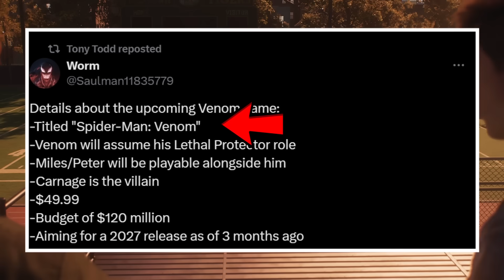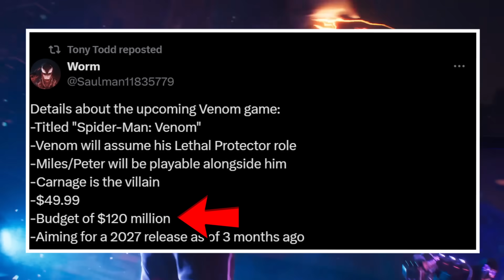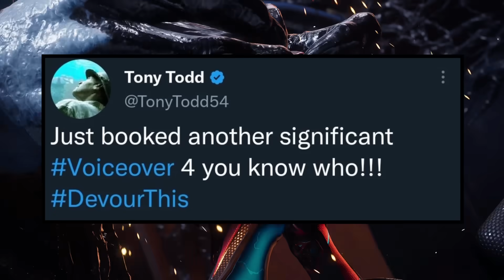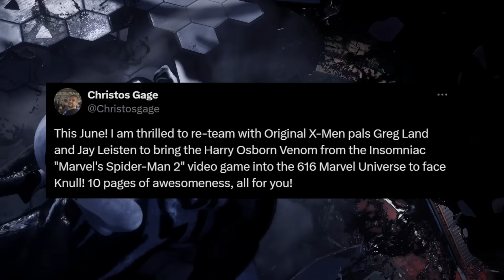HERE WE GO! Spider-Man 2 Venom Update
Marvel's Spider-Man 2 has swung into our lives for a few months now and the anticipation for game updates has been building. Finally, the moment we've all been waiting for has arrived! Sony, Playstation, and Insomniac Games have just announced the release date for the highly-anticipated update: March 7th, 2024. AND NOW Tony Todd may very well have just confirmed that Marvel's Venom is getting his very own standalone video game. Additionally, there is going to be a new Venomverse Reborn comic book releasing this June, 2024 from Marvel Comics that will feature the return of Harry Osborn's Venom to battle against the epic villain Knull.

Join me live on YouTube in June as we break down all the thrilling details of the latest Marvel's Spider-Man 2 update.